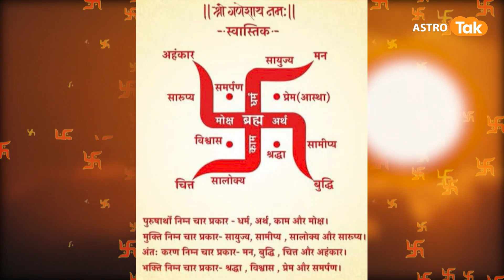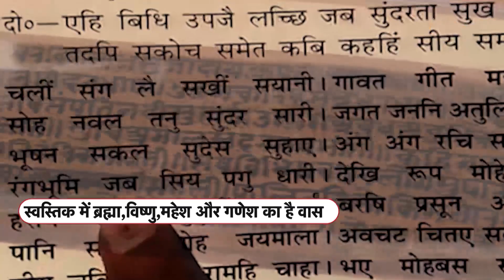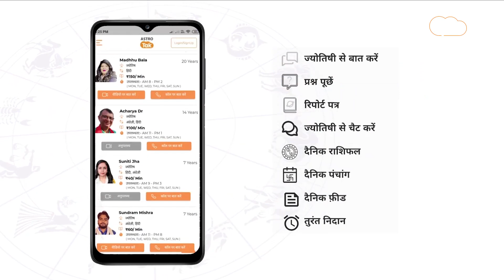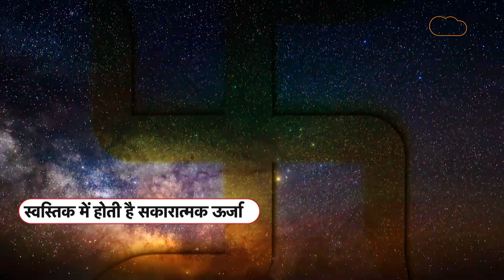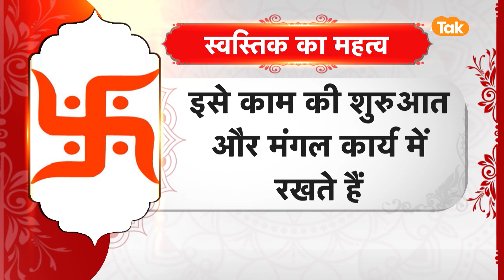पूजा और उपासना में क्यों खास है स्वस्तिक, जानिए महत्व | Astro Tak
स्वस्ति का अर्थ होता है - कल्याण या मंगल. इसी प्रकार स्वस्तिक का अर्थ होता है - कल्याण या मंगल करने वाला. स्वास्तिक एक विशेष आकृति है , जिसको किसी भी कार्य की शुरुआत के पूर्व बनाया जाता है. माना जाता है कि , यह चारों दिशाओं से शुभ और मंगल को आकर्षित करता है. चूँकि इसको कार्य की शुरुआत और मंगल कार्य में रखते हैं, अतः यह भगवान गणेश का रूप भी माना जाता है. माना जाता है कि इसके प्रयोग से सम्पन्नता, समृद्धि और एकाग्रता की प्राप्ति होती है. जिस पूजा उपासना में स्वस्तिक का प्रयोग नहीं होता, वह पूजा लम्बे समय तक अपना प्रभाव नहीं रख पाती.